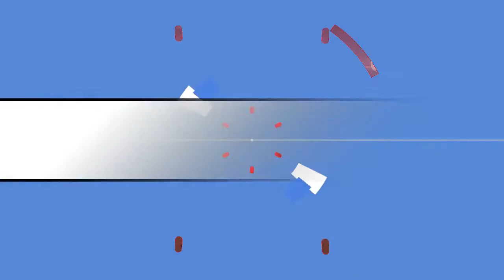MINECRAFT SMP APPLY NOW!!!! YOUTUBERS ONLY!!!! GOLDEN SMP!!!!!!!!!!!!!!!!!!!!!!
OPEN FOR A COOKIE!

First 5 to comment"GoldenJay"gets a reply back

PRESS ITTT!!!

STALK ME!
KIK : GoldenJayOfficial

STALK ME!